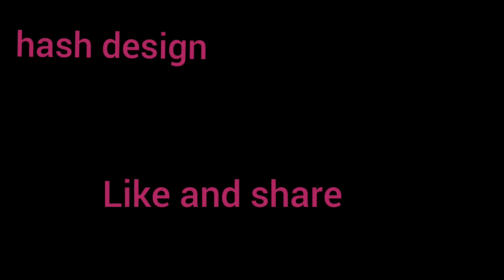making pleats.....pleated kurthy...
(little mistake on typing. how much you want pleats, that way you can take width of fabric )

artist info:
track info: